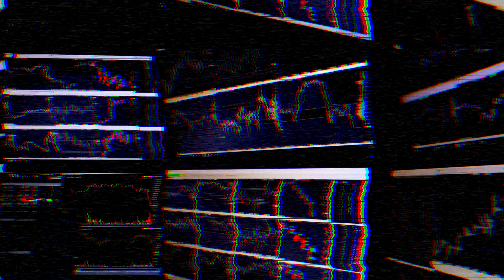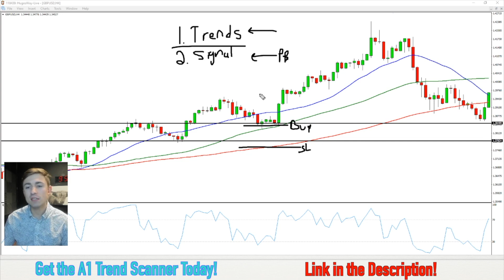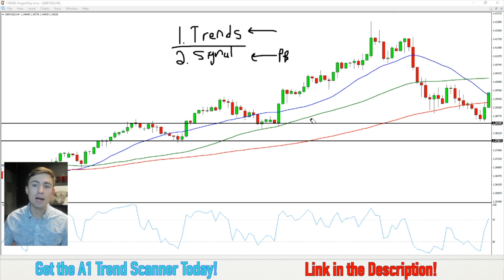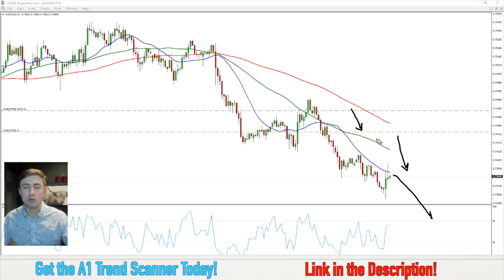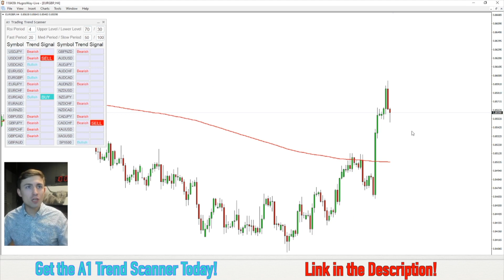📈 My Simple Forex Trading Strategy I use to Find Trades! | Trend Trading 101